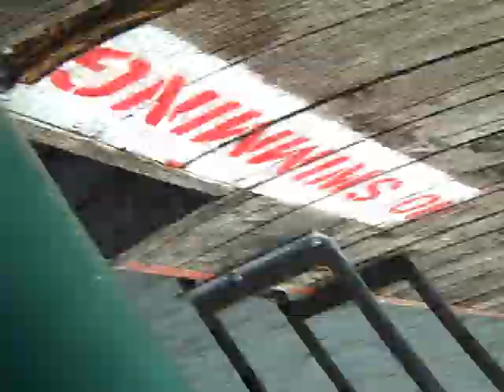Belly Flops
we did this for a 30 dollar pizza